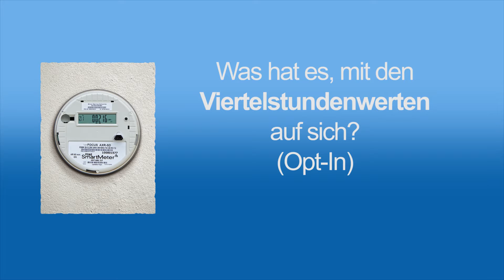Häufige Fragen zu Smart Metern - Frage 4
Was hat es mit den Viertelstundenwerten auf sich?
Häufige Fragen zu Smart Metern beantwortet von DI Walter Boltz (Vorstand E-Control)